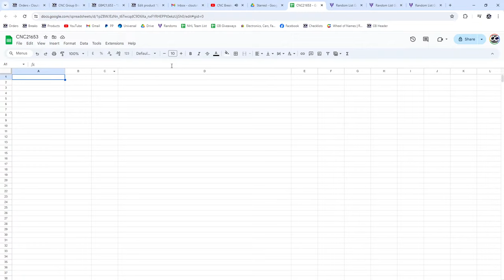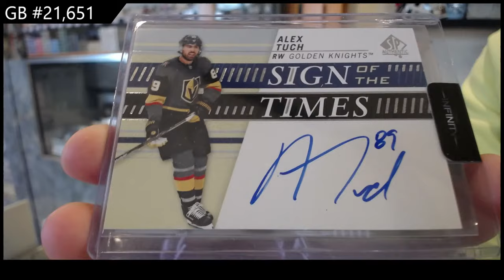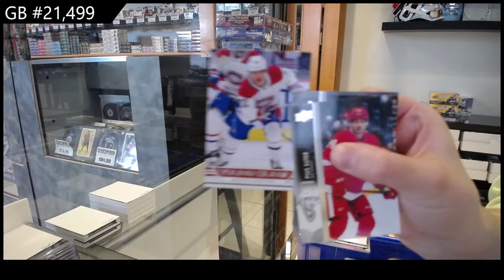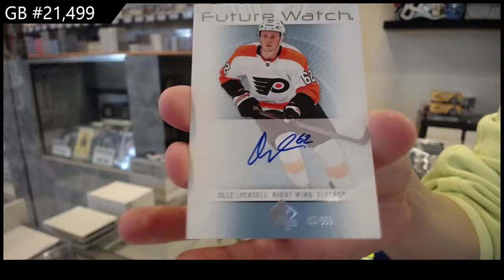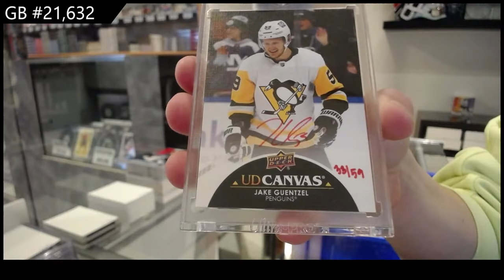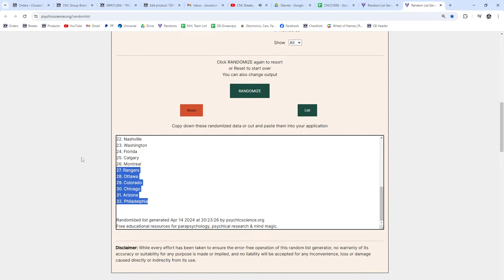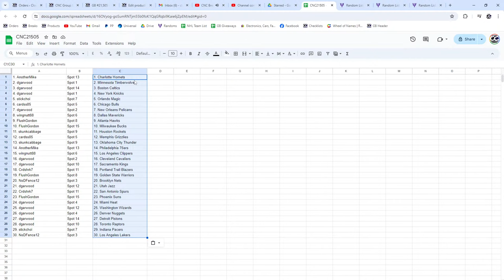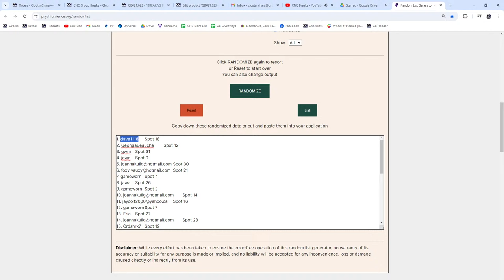CNC Breaks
We are located in Kitchener, Ontario, Canada, and are open 7 days a week.

Like The Video? Click The Thumbs Up Button

We carry a variety of trading cards like Hockey, Baseball, Basketball, Football, TV Shows, Soccer, Magic The Gathering, Pokemon and more.